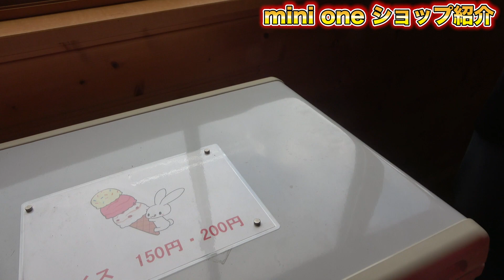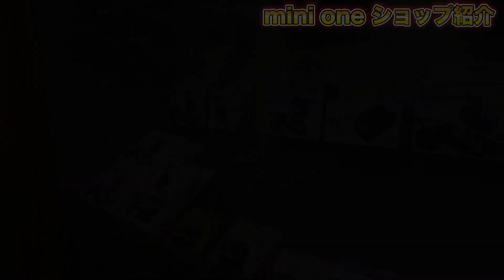mini one サーキットさんのショップ紹介!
今回はまたmini oneサーキットさんに走行しに行ったので今回は、前回紹介できなかったショップの方を紹介していきます!